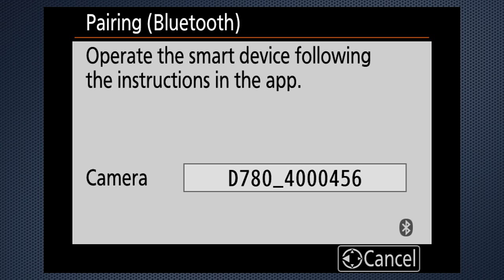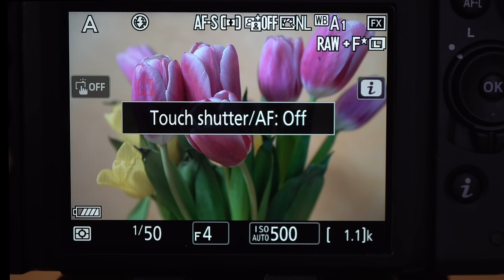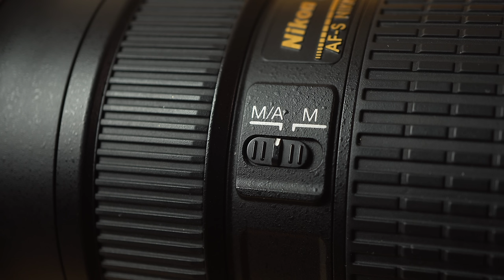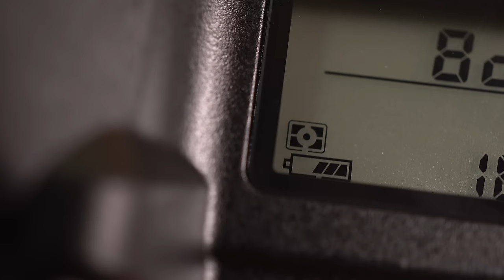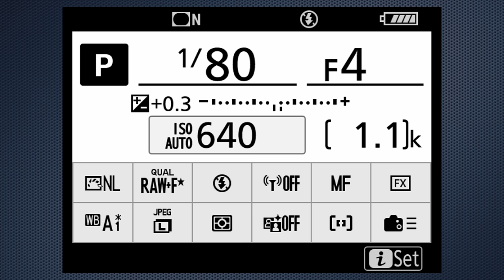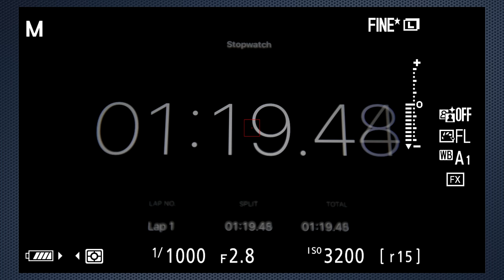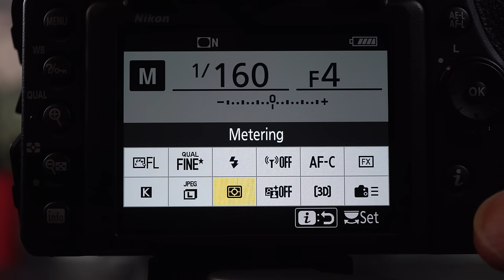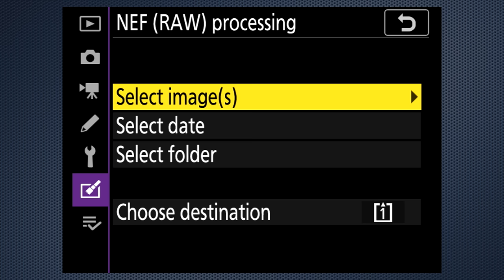Nikon D780 review - detailed, hands-on, not sponsored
A detailed, hands-on review of the Nikon D780, describing everything you need to know about this camera.
CORRECTION (1.15) in viewfinder mode, face - but not eye - detection is available.

00:00 Intro
00:44 sample photos
1:18  upgrades from other models
2:04  design (no flash)
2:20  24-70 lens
2:40  viewfinder focus features and operation demo
4:37  live view focus features and demo
6:59  face/eye detection
7:40  manual focus assists
8:32  body - controls, dials and keys
10:32  dual card slots
10:57  quality settings
11:08  exposure settings
12:21  ISO samples
13:15  program, shutter and aperture priority
14:08  white balance, colour profiles (picture control) filters and effects
14:49 shutter settings
17:04 continuous, burst tests and other drive options
17:59  focus tracking
19:25  interval timer and time lapse video
19:59 focus shift/bracket
20:33  negative digitizer
20:45  video
22:26  video continuous focus
22:49  single candle video
23:13 playback and retouch
24:03 battery
24:20 summary

The viewfinder adapter
Maartech’s video production essentials:
(at their request, does not include Nikon products):